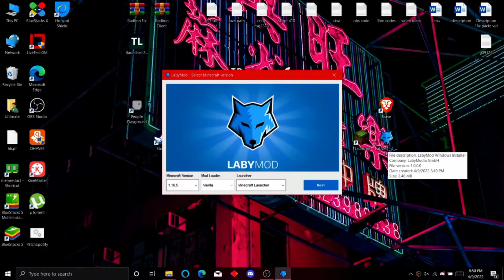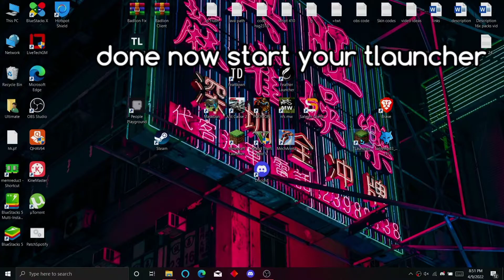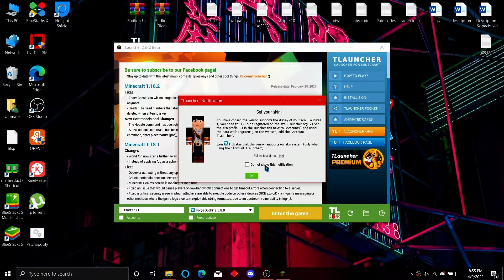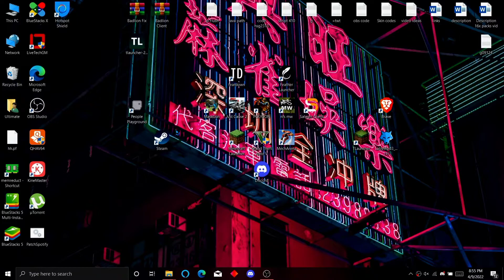How To Install LabyMod On Tlauncher (VERY EASY!!)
About the video:
So today, I decided to show you guys how to install labymod on Tlauncher. The tutorial is really easy, but if you still have any problems feel free to msg me on discord scroll and you’ll find my discord:)

Timestamps ⏰
➤ 0:00 - Intro
➤ 0:31 - Tutorial
➤ 3:37 - Outro
Specs:
GTX 1650ti
i5-11400H (11th gen)
8gb ram
Recording software: Nvidia InGame overlay

Love you UltimateZ army UwU

Ultimate GameplayZ#4172

Next Sub goal:  1,100:3

     💙❤See ya!❤💙